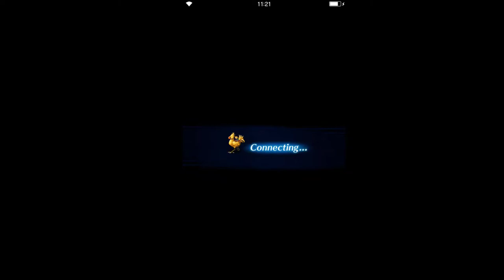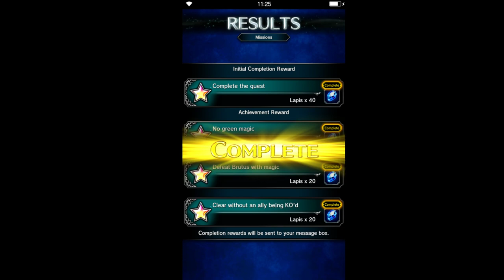Final Fantasy: Brave Exvius - S2 02 Gungan 03 Kopan Ruins